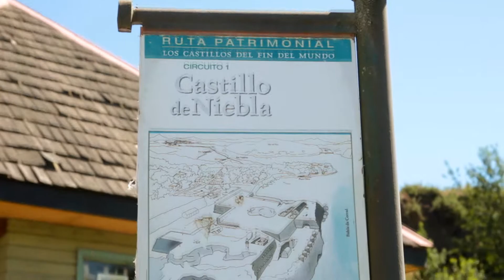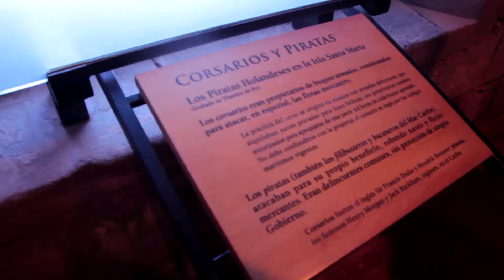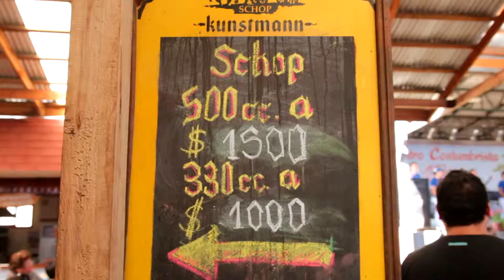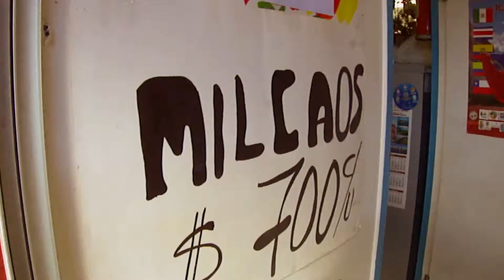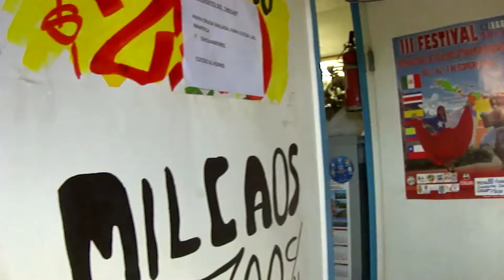Pu´s - Niebla - Parte V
Niebla, Chile.
Febrero 2013